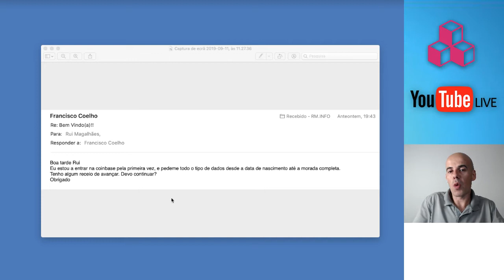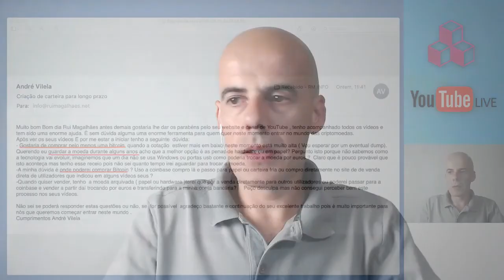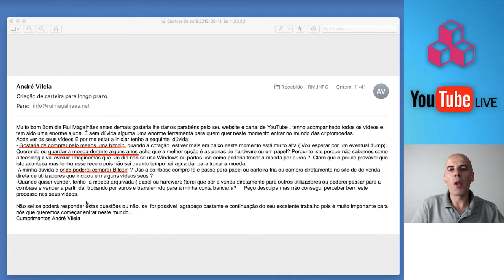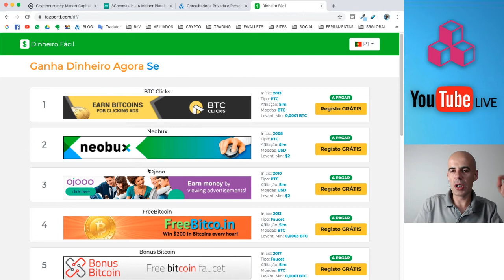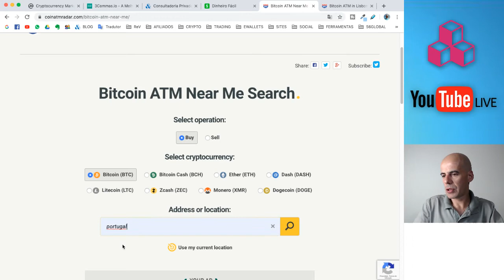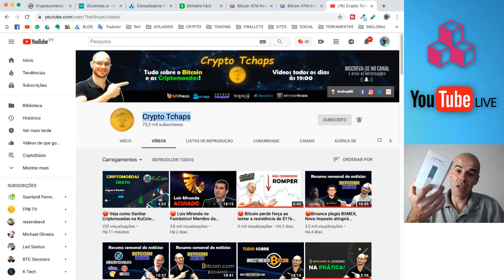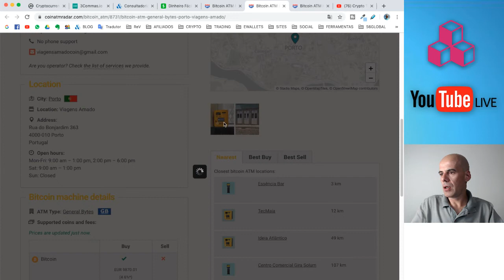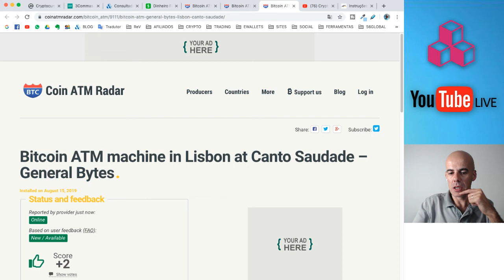Criptomoedas - Perguntas & Respostas - LIVE #35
Mais um "encontro" informal e descontraído para partilhar opiniões, esclarecer dúvidas e falar sobre o que a audiência pedir.

Subscreve o canal e aparece na próxima LIVE!

☕ PAGAS-ME UM CAFÉ...com Bitcoins?

*** Ajuda este canal! Faz um donativo através destas opções ***

Não interessa o quê, mas faz alguma coisa!

SKYPE: lml.ruimagalhaes

O conteúdo deste vídeo NÃO constitui aconselhamento ou recomendação financeira. Trata-se apenas das minhas opiniões pessoais, com finalidade didática.
Eu não sou responsável por qualquer decisão tomada por si, especialmente sobre investimentos financeiros. Cada pessoa é livre de tomar as suas próprias decisões e ações mas também é o único responsável por elas.
O mercado das criptomoedas é muito volátil e apresenta grandes RISCOS nos investimentos.
Eu RECOMENDO que adquira conhecimento sobre o tema, ANTES de efetuar qualquer tipo de investimento nesta área.
Esteja consciente dos riscos e das possíveis consequências e NUNCA invista mais do que aquilo que está disposto a perder.